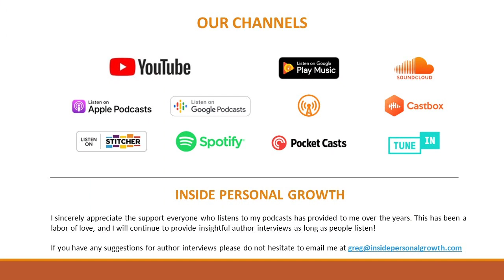Podcast 1016: Reawakening the Human Spirit with Lance Secretan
My guest for today's episode is spiritual thought leader and  bestselling author, Lance Secretan. Lance is a no stranger here in Inside Personal Growth. He's been here several times already and now, he's back for his latest book entitled Reawakening the Human Spirit: Finding the SPARK, the FLAME, and the TORCH which was just released last April 27.

Dr. Lance Secretan is known as the world’s top authority on inspirational leadership as his bestselling books, inspirational talks, and life-changing retreats have touched the hearts and minds of hundreds of thousands of people worldwide. Lance has received many awards and recognitions including the 12 consecutive years of being ranked among both The Top 30 Most Influential Executive Coaches and The Top 30 Most Influential Leadership Experts globally.

Lance just released a new good-to-read book entitled Reawakening the Human Spirit: Finding the SPARK, the FLAME, and the TORCH. In this book, we will find a life-plan for reorienting your life, your perspectives, and your well-being. Also, it will help us gain a new and deeper insight into our life and the inspiring role you were born to play―as a leader, parent, sibling, offspring, friend, citizen, and human being.

Know more about Dr. Lance and his amazing works by clicking this link to visit his website.

I hope you enjoy my engaging interview with Dr. Lance Secretan. Happy listening!